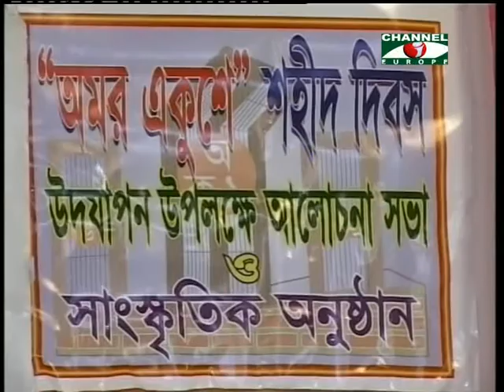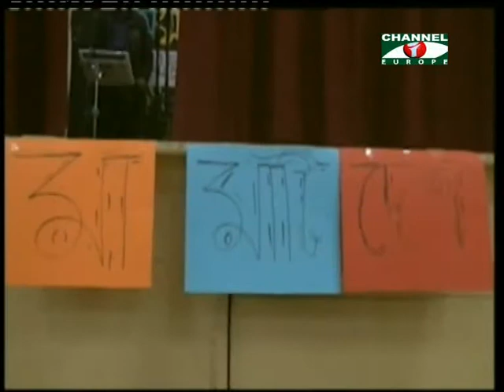Amader khobor - 250213 - 1